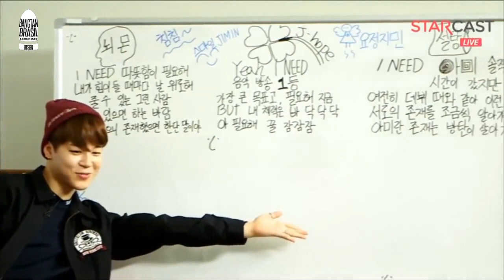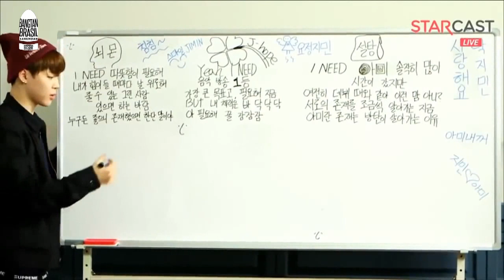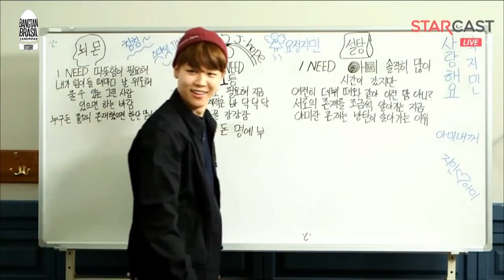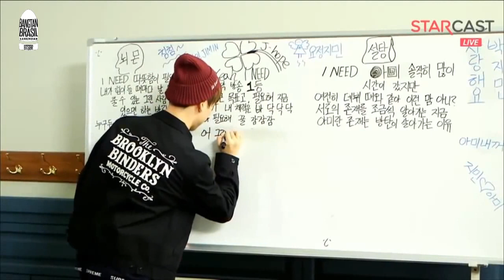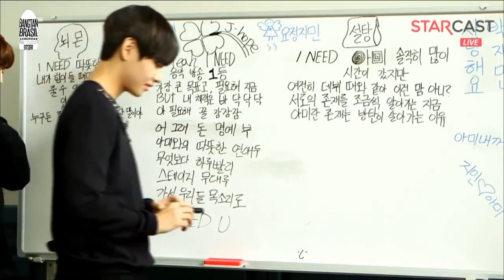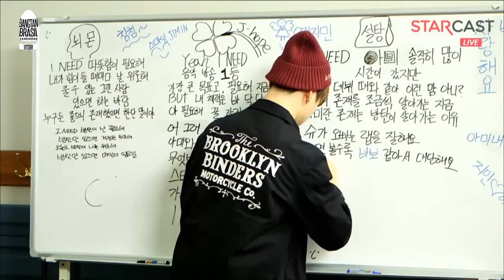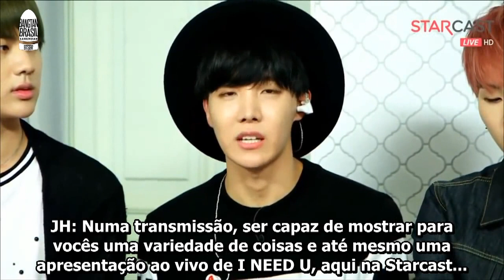[LEGENDADO] STARCAST: BTS @ Naver Starcast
ASK: ask.fm/bangtanbrasil
ASK de legendas: ask.fm/BTSBrLegendas